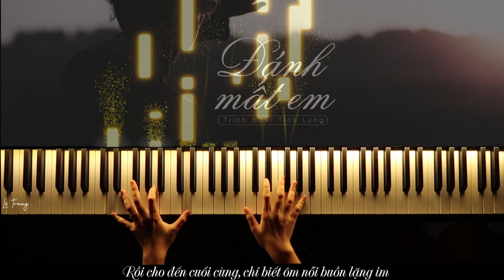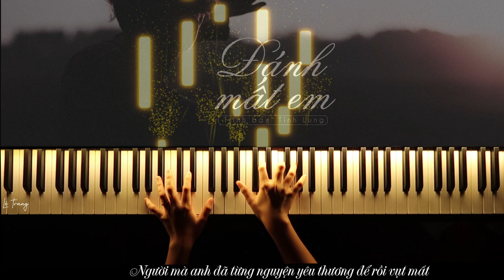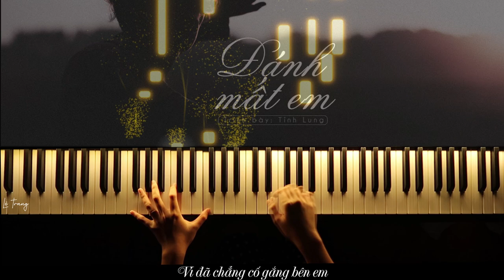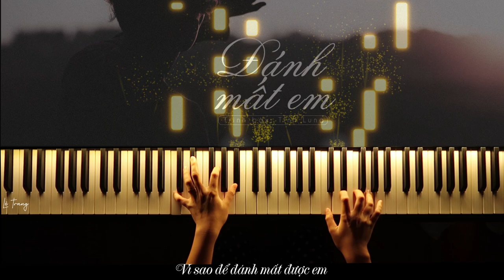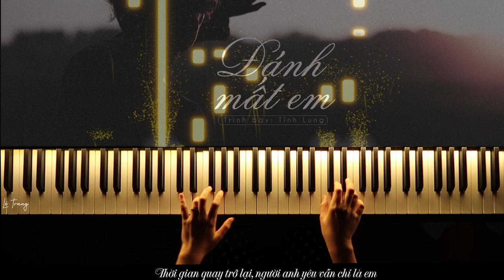ĐÁNH MẤT EM - Quang Đăng Trần | Piano Cover Tutorial | Sheet PDF | Lê Trangg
Các bạn hãy bấm vào phần Cài đặt, bấm phần Tốc độ để có thể điều chỉnh video chạy chậm và tập theo bài cover của mình nha!!
Bạn có thể xem những Video khác trong Danh Sách Phát mình đã làm đó!

Mình sẽ gỡ ngay video trong điều kiện cần thiết.

Cảm ơn và hẹn gặp lại các bạn trong các video được lên sóng hàng tuần!